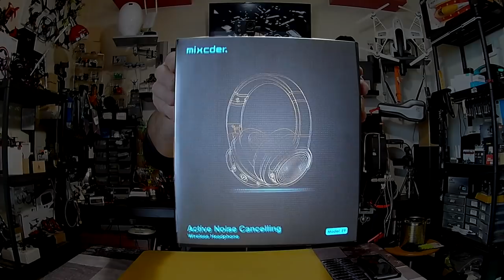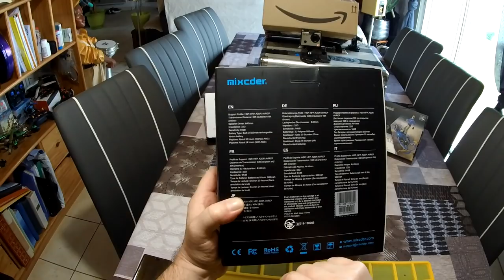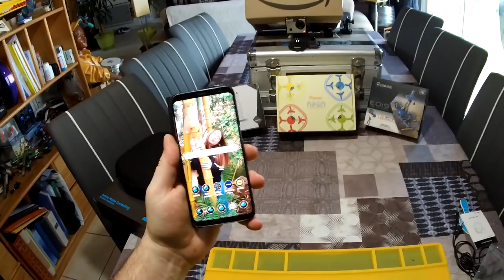MIXCDER E9 - Review Test Démo - Voyage, Ballade ou Salon ... Un excellent casque !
NOTATAZ : 17/20  Un bon investissement !

Bose, Sony etc ... Pas les moyens ? Faites vous plaisir quand même avec un MIXCDER ;)

code：5SHTHDZZ
Du 11/04/2019 au  25/04/2019
- Casque MIXCDER E9 ( Amazon.fr)

Petite pause musicale ... Comme je vous l'avais annoncé, j'ai reçu depuis quelques jours mon nouveau casque, le MIXCDER E9 . Après quelques tests, je peux affirmer aujourd'hui que j'en suis très satisfait ! Le son est plus que correct, les basses sont biens rendues et profondes même si on aurait aimé un peu plus de puissance en bluetooth. L'autonomie est au rendez vous avec plus de 22h en bluetooth et la finition ainsi que le confort ont été soignés pour un appareil aux environs des 65€. En bref un casque idéale pour tous vos déplacements, ballades, voyages, mais également à la maison ou au bureau . Le réducteur de bruit actif est un gros plus en matière de confort d'écoute et vous ne pourrez plus vous en passer ! Bon Film à Tous (avec un casque de préférence )

Intro : sony végas par Tazkiller85 et NARURED